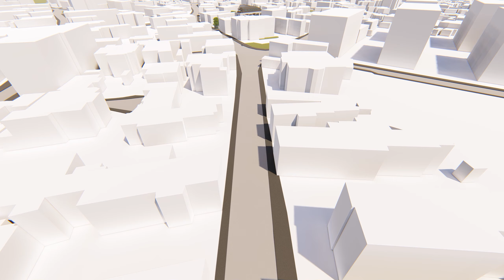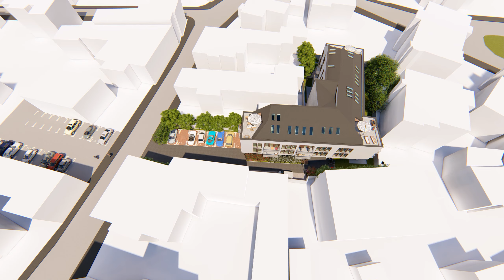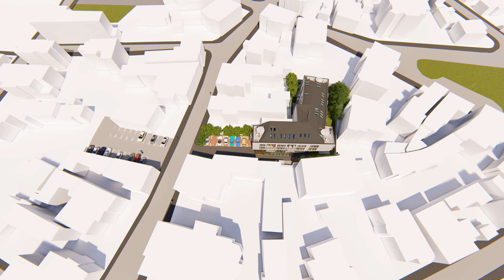Locuinte Macedonski Rezidential, Craiova - Concept 1